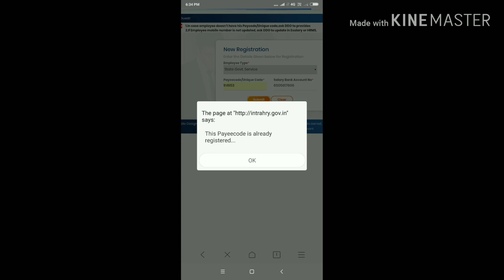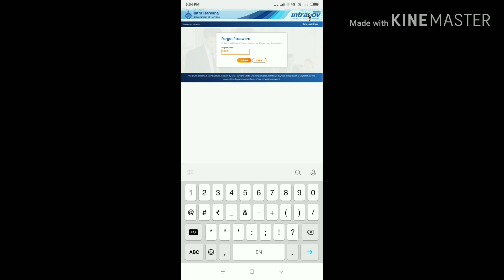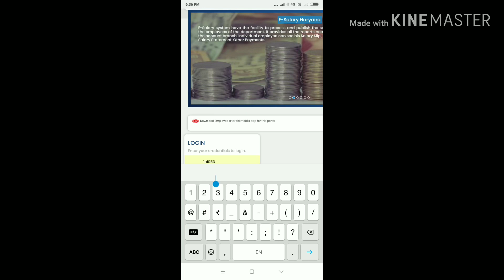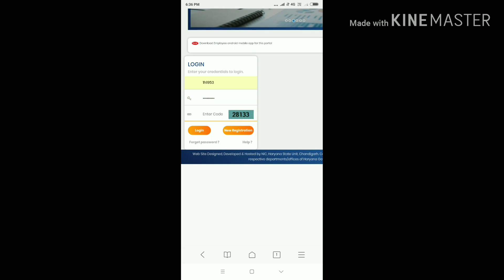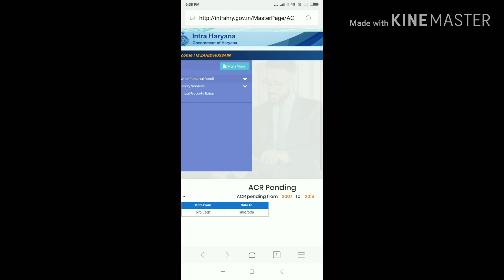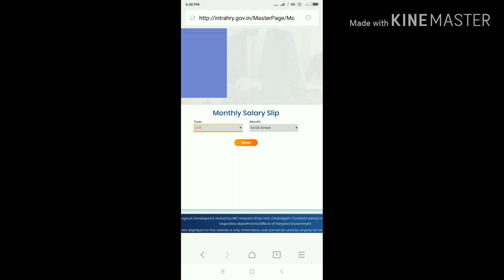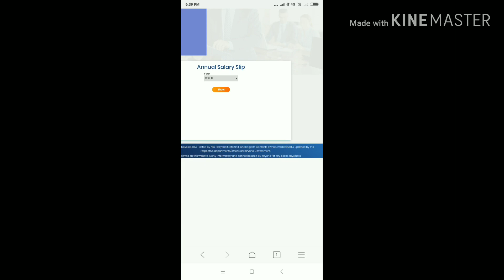सरकारी कर्मचारी अपनी monthly payslip, acr pending और annual salary statement देखे intraharyana पर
Govt employee can see their pay slip across and annual salary statement on intraharyana
Download and win 10000 rupees! ( डाउनलोड करें और जीतें 10000 रुपए !)